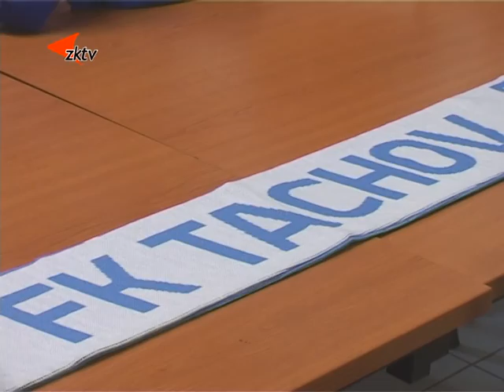7 FK Tachov seznámil veřejnost s děním v klubu